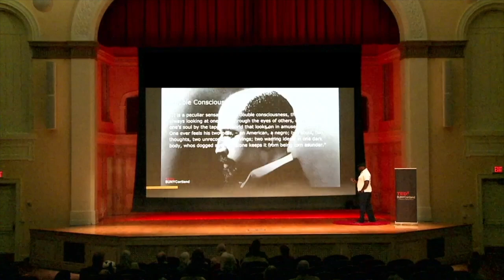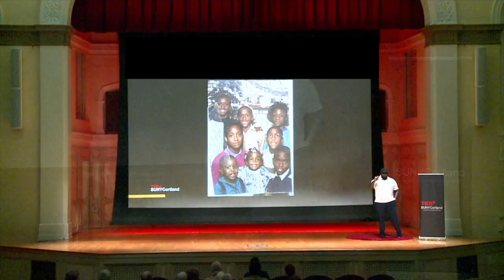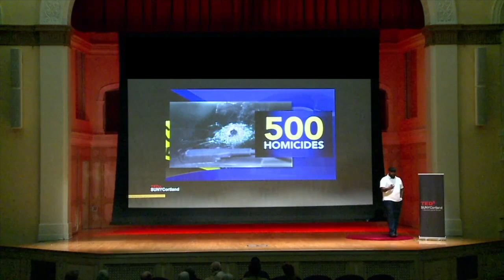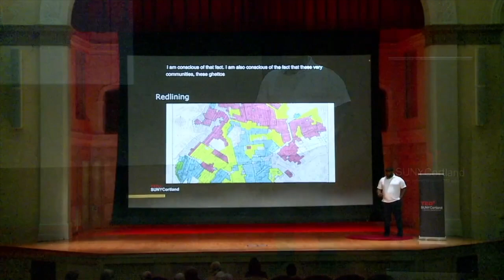All Black Lives Matter: Exploring My Own Double Consciousness | Marcus Bell | TEDxSUNYCortland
All Black lives matter. Those taken by the state, as well as those taken by other Black people. If we are to dream of a more just and equitable future, we must be conscious of—and honest about—both. In this talk, Dr. Marcus Bell explores and explains his how double consciousness. Marcus is an assistant professor of sociology and a Diversity Faculty Fellow at SUNY Cortland. In his work, Marcus explores processes of ideology, inequality and identity, focusing on how they intersect, contradict and reinforce one another in individual and collective experience. Broadly speaking, Marcus uses qualitative methods to decompose the numerous, and at times, conflicting ways that racial ideology, racial inequality and racial identity are constructed and experienced, and how these processes change over time. He has published widely on the topic of racial identity, and he teaches courses on race and ethnicity, social stratification, crime and punishment, and the sociology of hip-hop. This talk was given at a TEDx event using the TED conference format but independently organized by a local community.